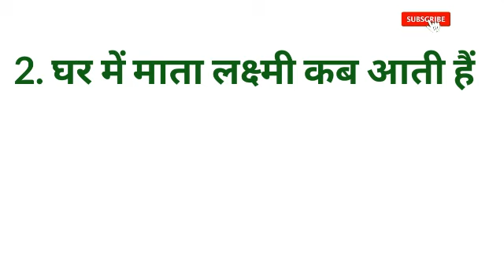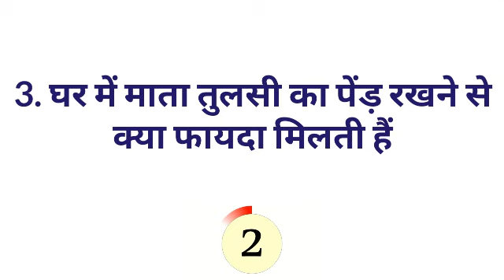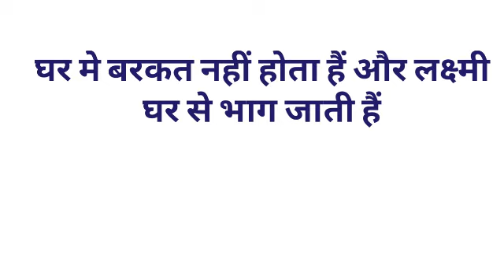Gk का 35 मजेदार सवाल || Gk Questions and Answers for competitive exams || interesting gk